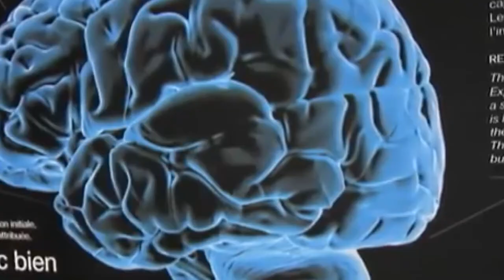IL CERVELLO ESPANDE LA PERCEZIONE AGLI STRUMENTI 24 DIC